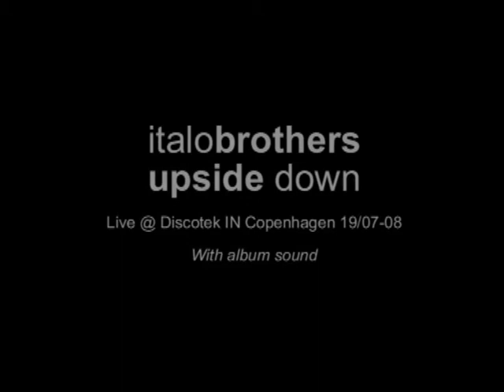Italobrothers Upside Down